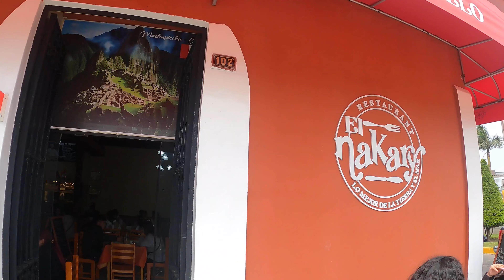WE FOUND AN ISLAND FULL OF SEA LIONS (We Swam With Them)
We set out on a journey to this island which we heard had thousands of sea lions.

It is one of our goals to swim with all different sorts of sea life all over the world. So far we have: Humpback Whales, Sharks, Whale Sharks, Manta Rays, Turtles, and now Sea Lions. What does your list look like?